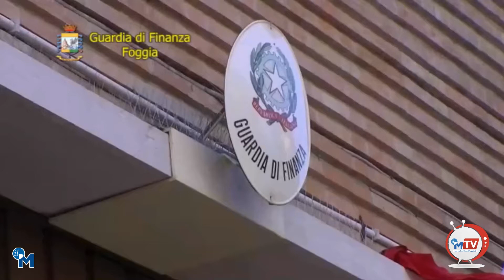Truffa aggravata, così la GdF arresta dipendente dell'ufficio tecnico di Torremaggiore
Truffa aggravata ai danni dell'ente comunale e falso in atto pubblico. Sono le accuse per cui la GdF di Foggia ha arrestato un dipendente dell'ufficio tecnico del Comune di Torremaggiore, in provincia di Foggia.
L'arresto e' stato eseguito al termine delle indagini coordinate dalla procura di Foggia che avrebbe smascherato - dicono gli inquirenti - un originale sistema truffaldino nella gestione dei permessi di costruire rilasciati dalla tecnostruttura del Comune, i cui connessi oneri di urbanizzazione, costi di costruzione e diritti di segreteria sarebbero stati nel tempo, con artifici e raggiri, sottratti alle casse del Comune e dirottati sui conti correnti di una societa' di servizi amministrata, di fatto, dall'arrestato.